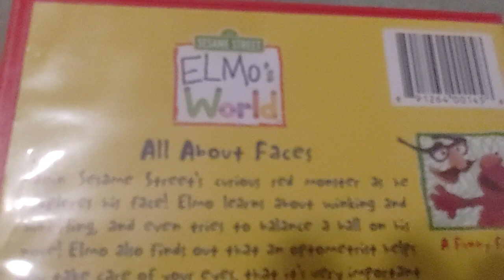Elmo's World All About Faces DVD Overview!